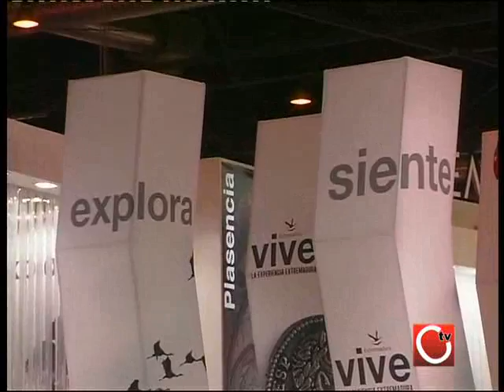AMBIENTE FITUR 2012